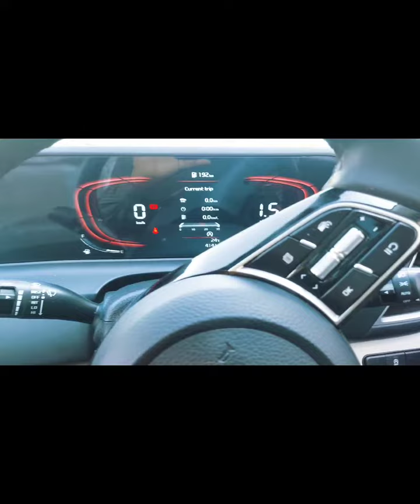Kia Seltos HTX MT 2024 petrol